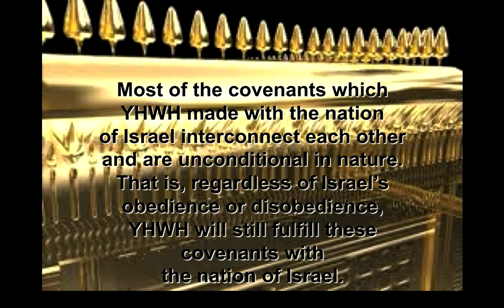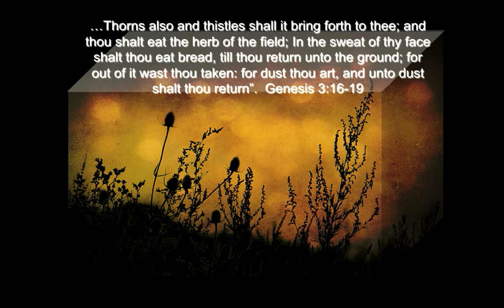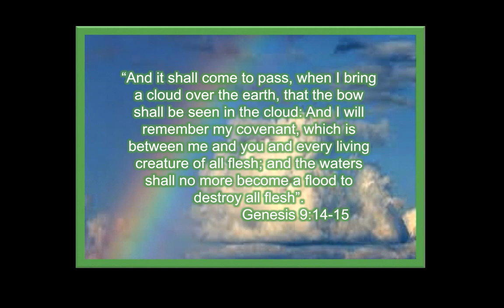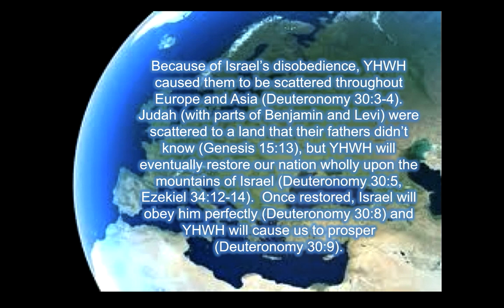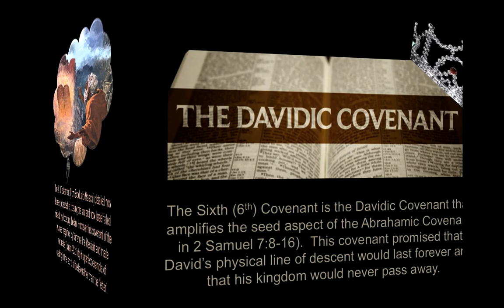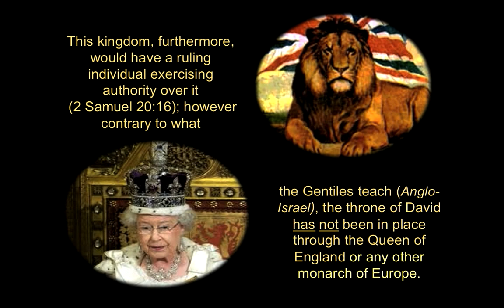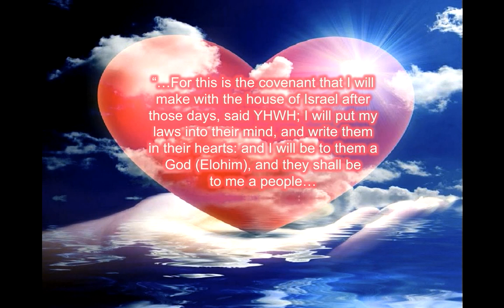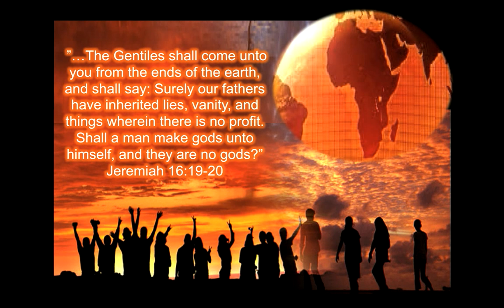D18 2012-The Covenants of YHWH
Yahweh is the ultimate Covenant-Keeper. Because of his nature as such, He can swear by Himself and uses His own name because there is no one higher (Hebrews 6:13-20). By His oath He makes the unchanging nature of His purpose clear to the heirs of the promise salvation. While Israel is saved by covenant, non-Israelites are saved by faith but the entire world is also included in the covenants of Israel through becoming spiritual Israelites. (Romans 11).

Join us on Saturdays @ 1:00 p.m for Sabbath class by just clicking the link below and read the directions for live streaming